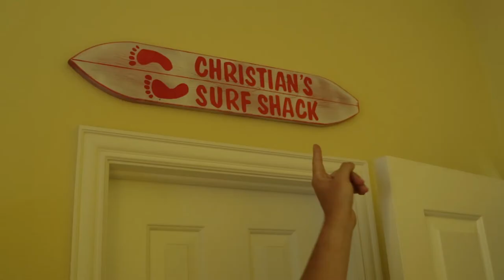Sad Cops - Behind the Scenes for "It's Eating at Me"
We love Holden and Zach, without them we wouldn't have as much of a good time as we did. Also big thanks to David and Austin for putting together the music video for us, so much fun.

shot by Justin McMillin
edited by Justin McMillin & Austin Roa